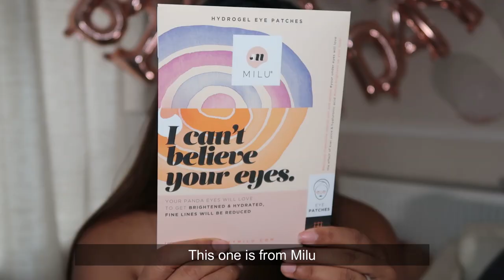CHIT CHAT MAKEUP TUTORIAL SPEAKING IN FRENCH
Products used:
Fenty Beauty Brow MVP- Black Brown